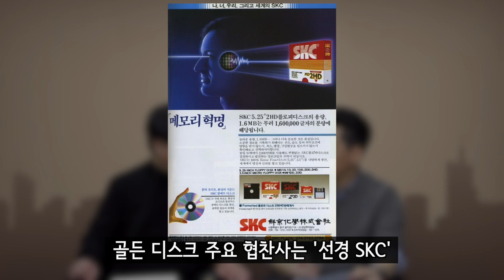1990년 최고의 가수에게 맞을 뻔한 썰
한국 베이스의 레전드 '이태윤'과 유튜브 추억 중독자 'Jay TV'의 가요 TMI 컨텐츠
이태윤의 '타워 레코드' - 1990년 상반기 (동생에게 맞을뻔한 썰)
본방: 매주 수요일 낮 4시 (팟빵 '이태윤의 타워레코드' 채널)